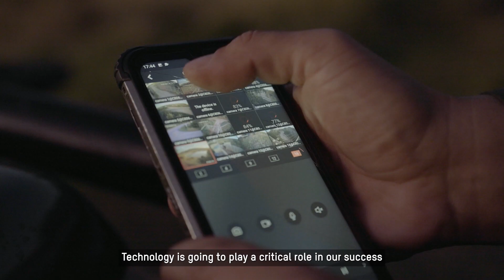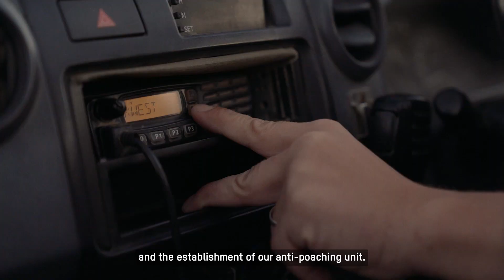Tech for a better world. Hikvision's technologies help preserving biodiversity around the world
Life is interconnected. Our survival is strongly connected to the survival of other species. Now technology is going to play a critical role in protecting endangered wildlife. Unleashing the potential of technology, Hikvision provides innovative products and solutions to protect biodiversity and our planet. We have been working together with wildlife and environmental organizations worldwide, supporting their great efforts with the advanced technology.